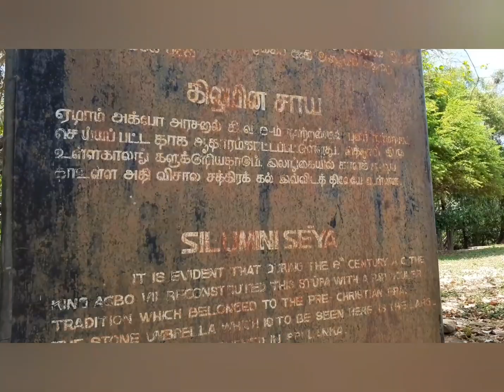DISCOVER SRI LANKA 2020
meme video aka magin  parani  siddastana yak daka  ganimata  haka